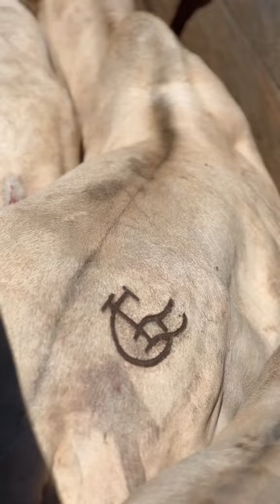MAIS UM DIA NA ROÇA